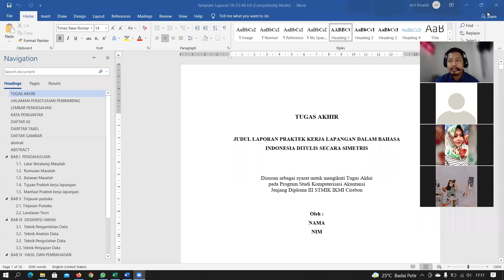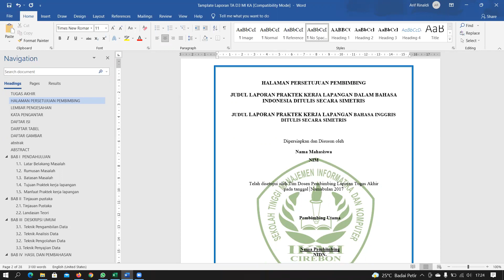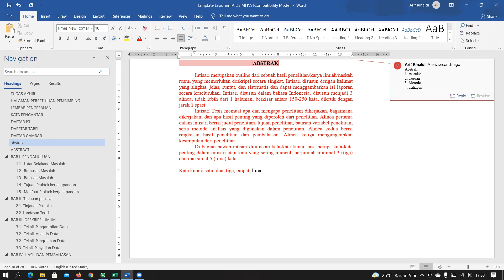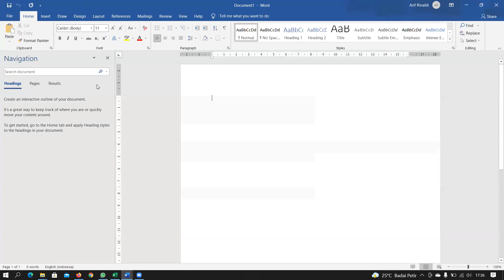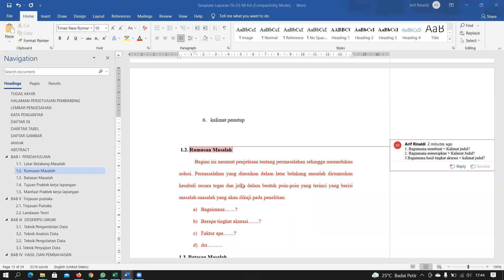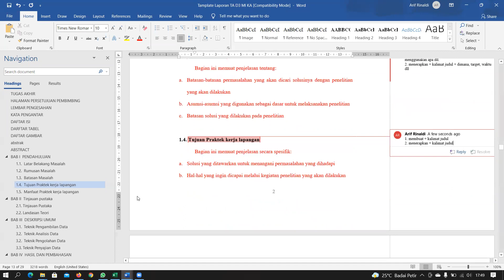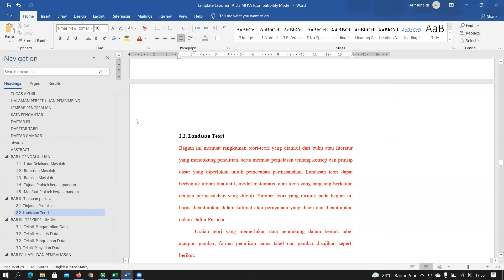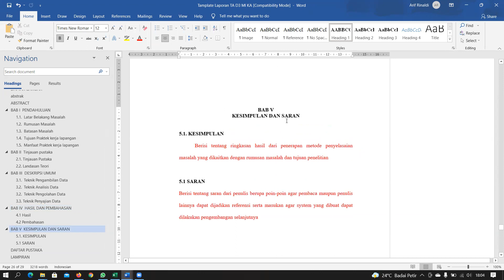Format Penyusunan Tugas Akhir